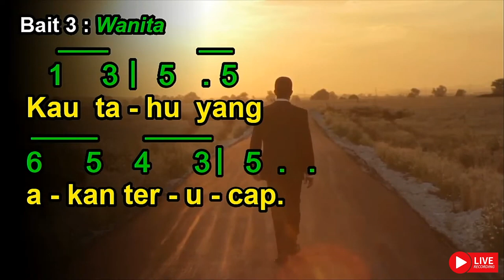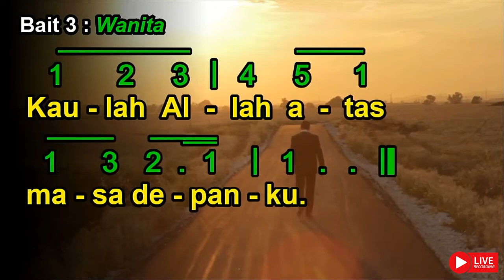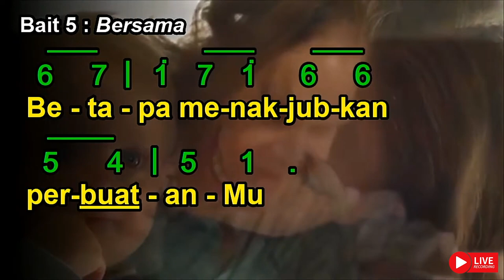YA BAPA, ENGKAU MENGENALKU | O, God You Search Me and You Know Me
YA BAPA, ENGKAU MENGENALKU
( O, God You Search Me and You Know Me )

Glory to God : The Presbyterian Hymnal No 24
Berdasarkan Mazmur 139